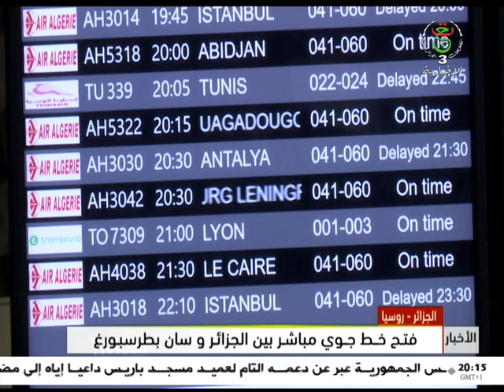فتح خط جوي مباشر بين الجزائر وسان بطرسبورغ